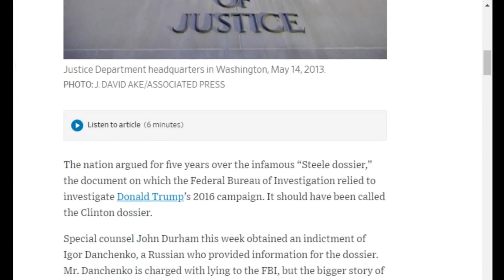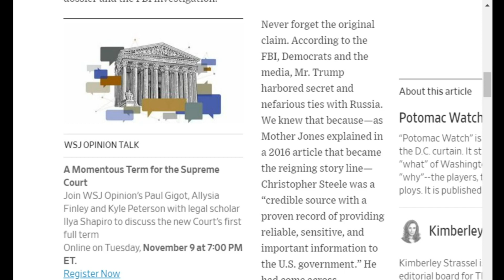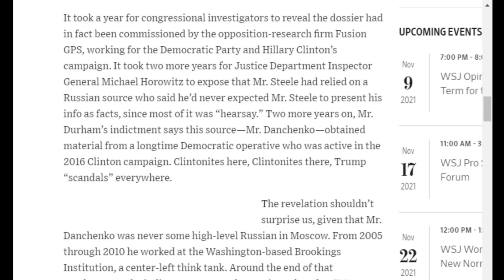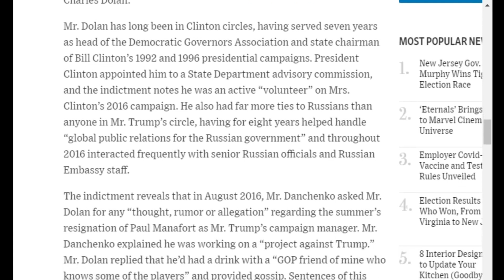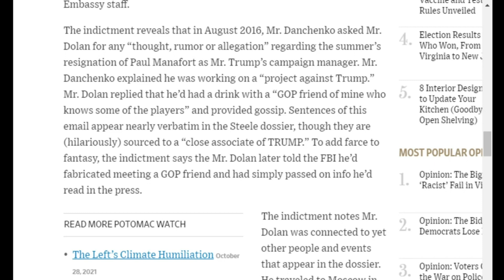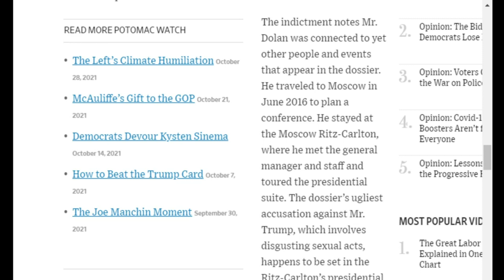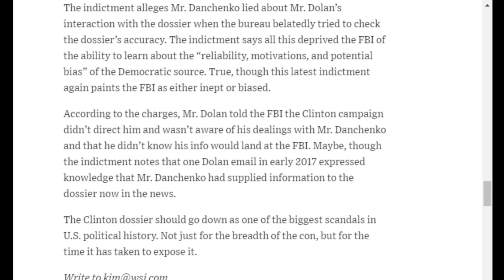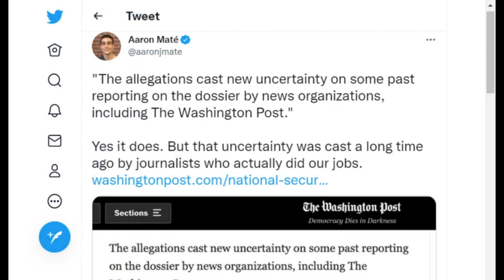Durham Indictment of Igor Danchenko Reveals Another Clinton Associate Role in Fabricating Russiagate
In this clip from COI #184, Kyle Anzalone breaks down John Durham's indictment of Igor Danchenko for lying to the FBI about his sources for the Steele Dossier. The Dossier was funneled by the Clinton campaign to the FBI, and then into the mainstream media. The cooperate press restlessly pushed former national security officials infront of the American people to explain that they knew - without question - that the American president was a puppet of Russia, with the Steele Dossier as evidence. The arrest of Danchenko is further proof that Russiagate was no more than a Clinton campaign trick.

Odysee

Rumble

bTTEiLoteVdMbLS7YqDVSZyjEY1eMgW7CP

36PP4kT28jjUZcL44dXDonFwrVVDHntsrk

qp6gznu4xm97cj7j9vqepqxcfuctq2exvvqu7aamz6

MeWe

Apple Podcast

Google Podcasts

Amazon Music

iHeart Radio